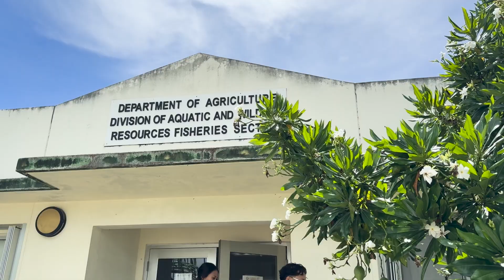Eight baby Black Tip Reef sharks found dead, trapped in abandoned gillnet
An investigation is underway after several baby reef sharks were discovered dead inside an abandoned gillnet in the waters at Asan Beach last Friday.

KUAM’s Matsuki Hirayama speaks with Biologist Brent Tibbats who shares a reminder on local fishing regulations and their importance to maintaining a healthy marine ecosystem.